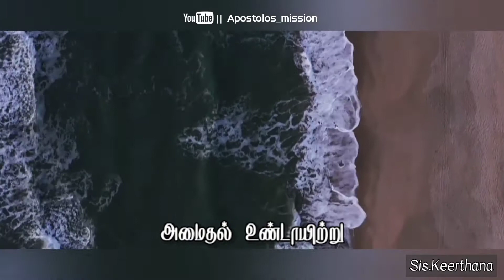Time_for_Hope | Episode 47 | நம்பிக்கையின் நேரம் | Apostolos mission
நம்பிக்கையின் நேரம் பகுதி-47 :

-அமைதல் உண்டாயிற்று !

❣️கர்த்தர் எல்லாம் பார்த்துக் கொள்வார்❣️